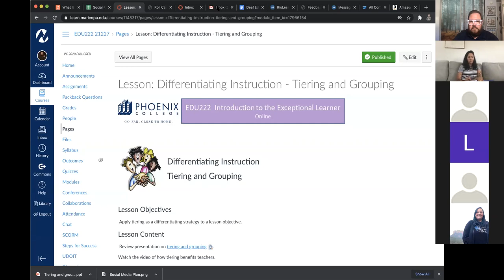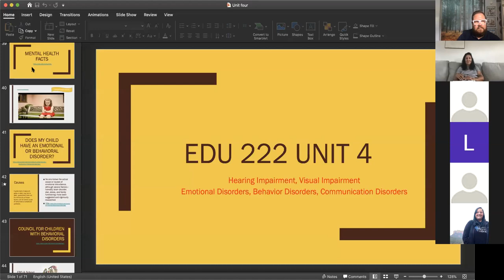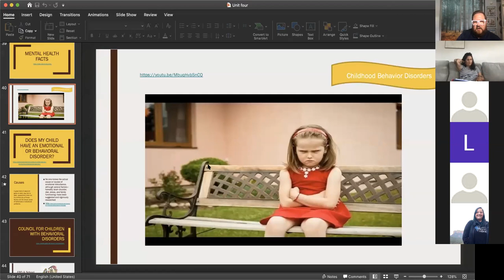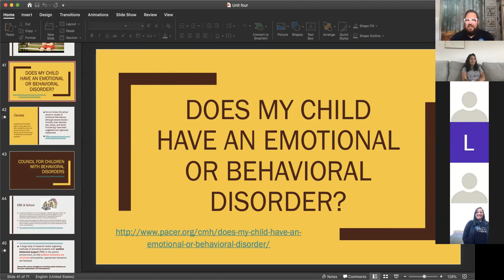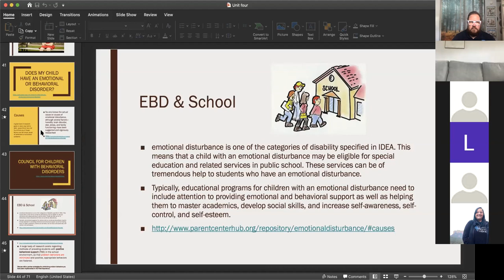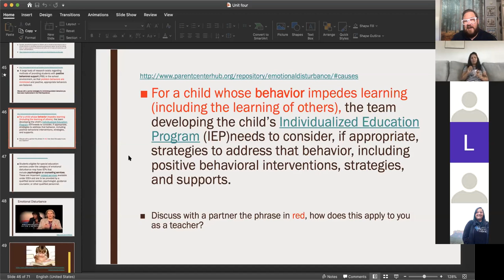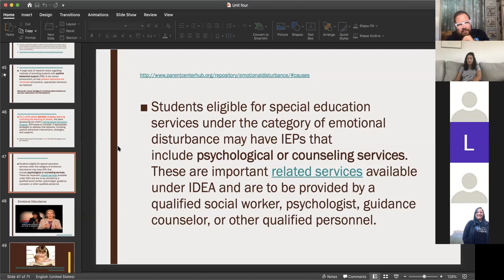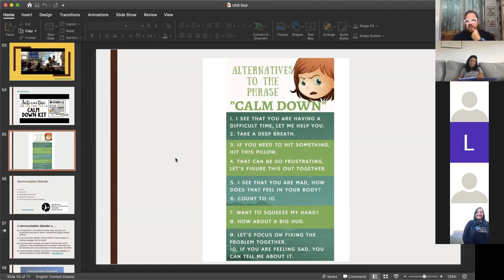Class lecture on Nov 2nd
Emotional Disturbance and Tiering.